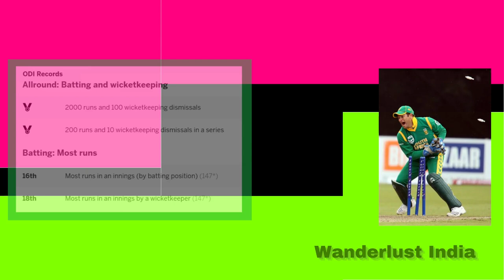Mark Boucher - South Africa's Legendary Cricketer & Wicket Keeper _Wanderlust India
Web HTTP Access:
Yofan ID
yo.fan/mindjockey57